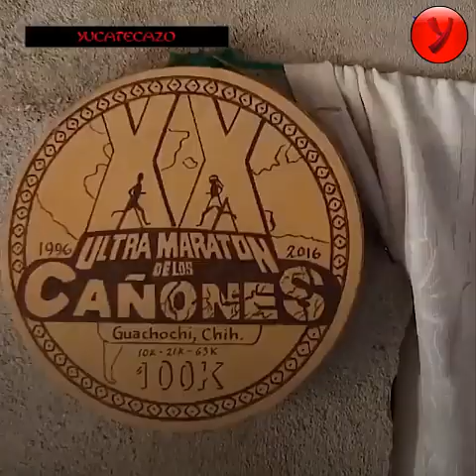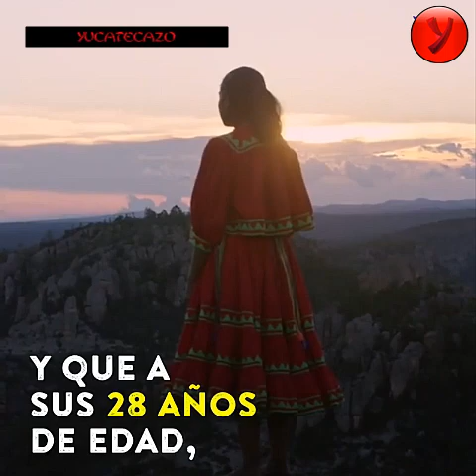"LA DE LOS PIES LIGEROS"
Conoce la historia de Lorena Ramírez, la talentosa corredora rarámuri que está poniendo en alto el nombre de México. 🥇